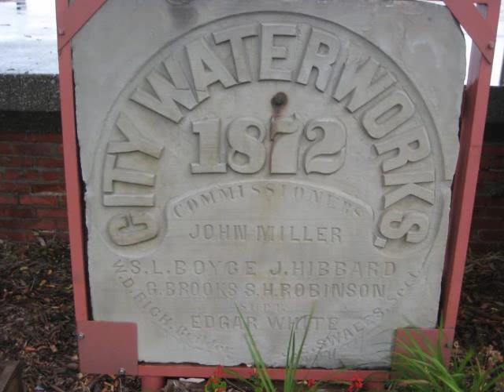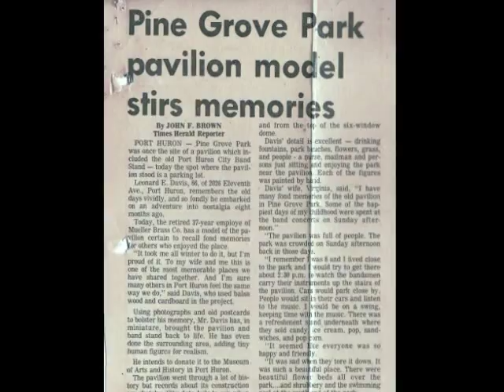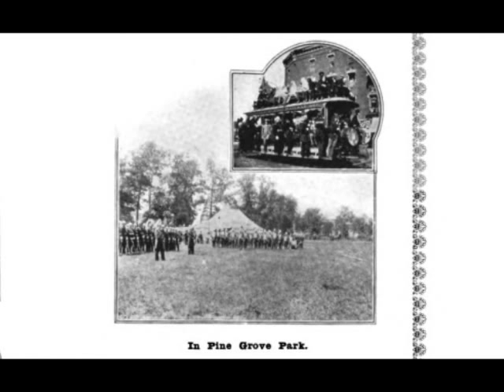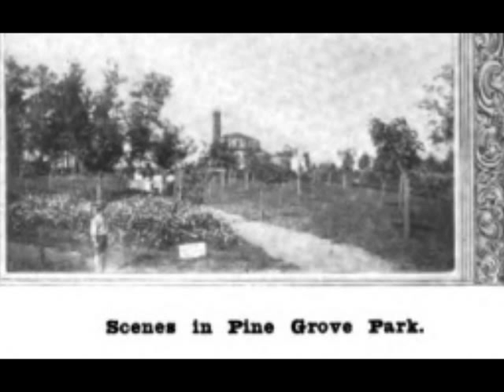Port Huron History Part 9